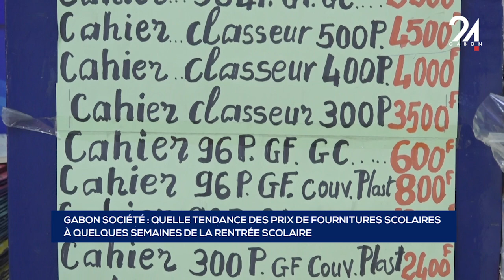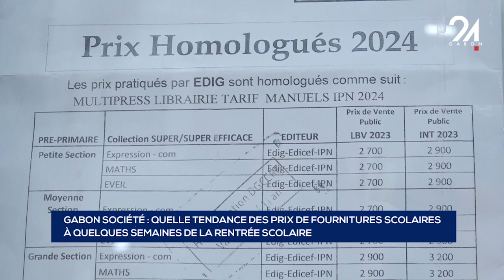GABON SOCIÉTÉ QUELLE TENDANCE DES PRIX DE FOURNITURES SCOLAIRES À QUELQUES SEMAINES DE LA RENTR